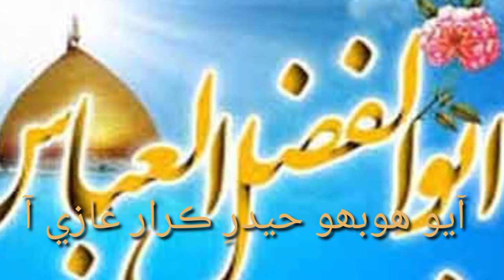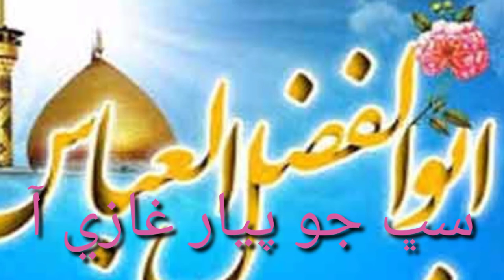sardar ghzi aa ya ghazi ya abbass haider e karar almdar ya ghazi sarkar # 4 shuban#2022qasida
new qasida